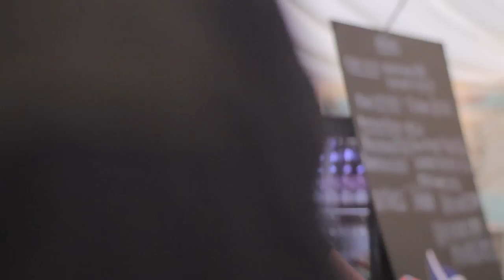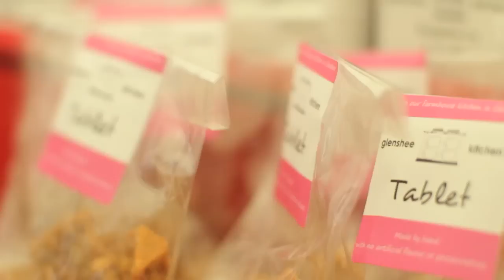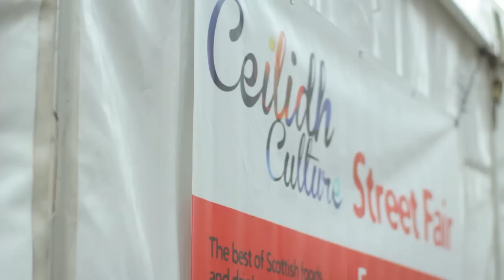easter market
Ceilidh Culture Street Fair brought together the best of people and products over Easter weekend on Princes Street Edinburgh. We hope you enjoy this short film made at the event, organised and hosted by Hand Up Media.